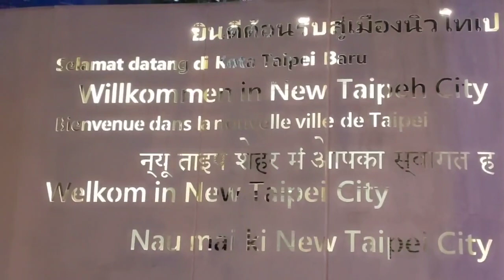keindahan dunia malam di taiwan